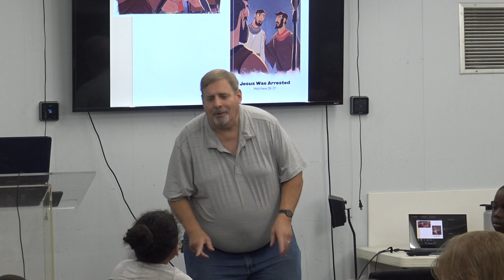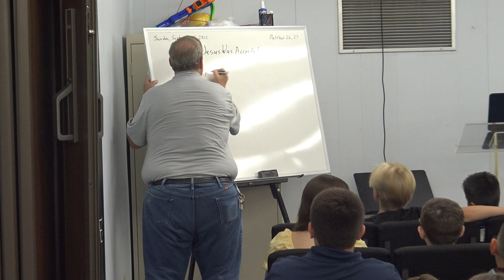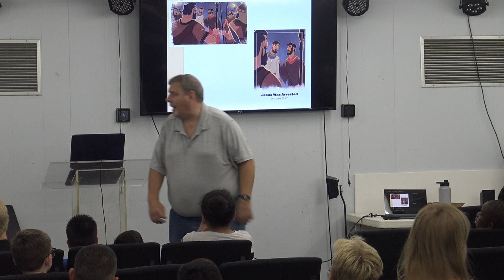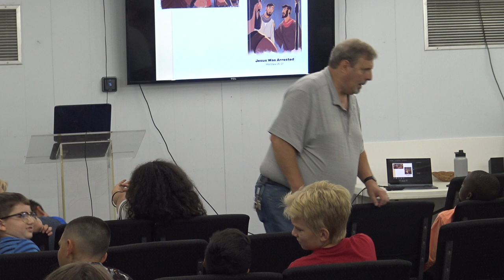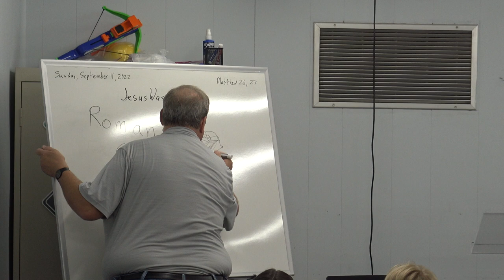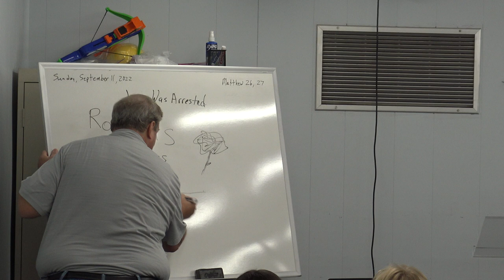Life Church Kids: 9/11/22 - Jesus Was Arrested - Matthew 26-27